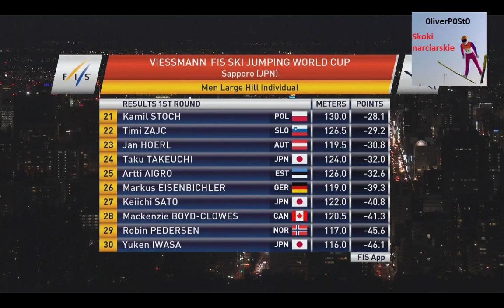Sapporo 01.02.2020 - Ostatnia 5 - 1. seria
Prawa autorskie: TVP